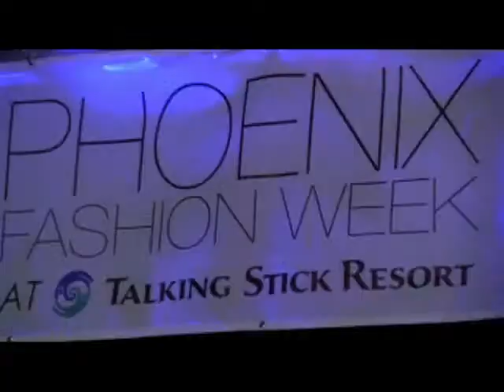PHXFWFridInterview3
Phoenix Fashion Week Friday Night at Talking Stick Resort interview with Designer of Kismit.